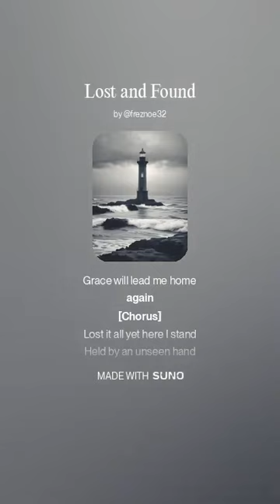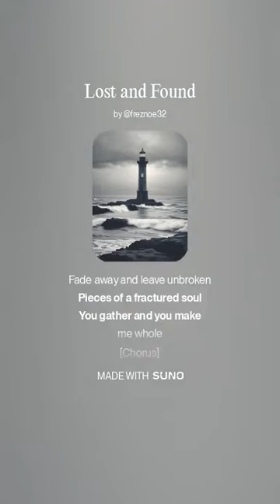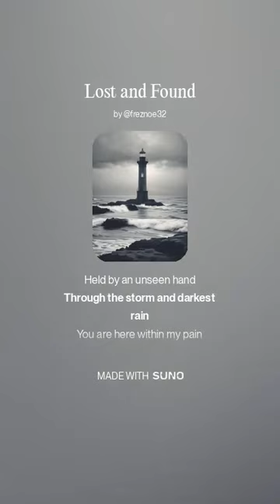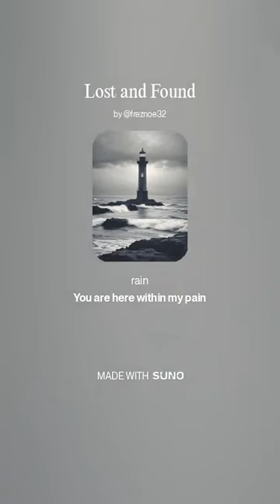Lost and Found by Freznoe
thanks to suno ai for helping me make this beautiful song i hope you guys enjoys these are some lyrics i have been working on for a few months like and sube for more